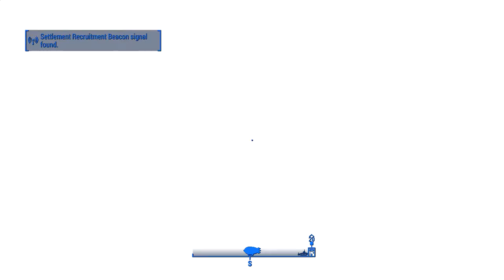Fallout 4 Walkthrough - From Within